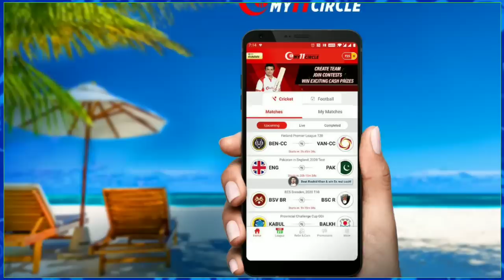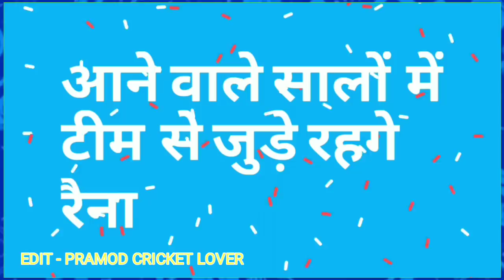IPL 2020 : 10 LATEST IPL NEWS OF 3 SEPT [ MI & RCB NEWS, GAMBHIR COMEBACK, KKR ANNOUNCEMENT & MORE ]